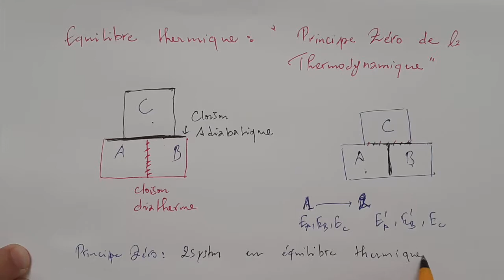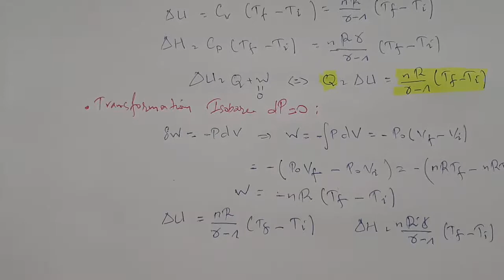Premier principe de la Thermodynamique -partie 1-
Thermodynamique: principe zéro, premier principe